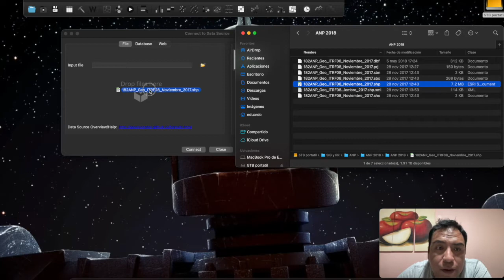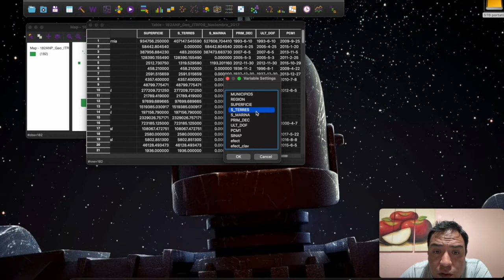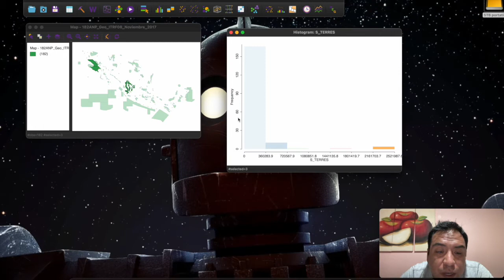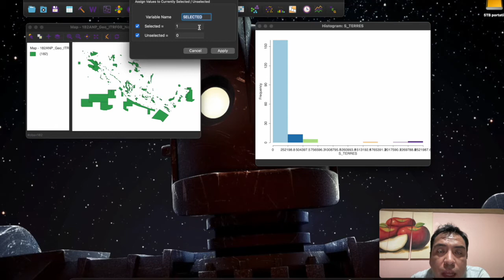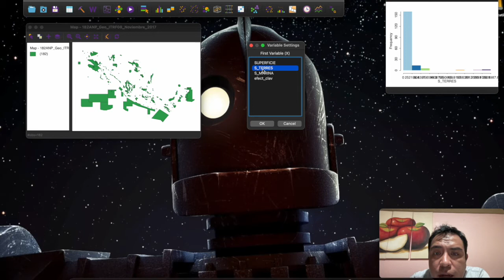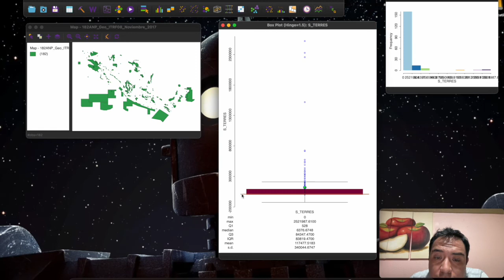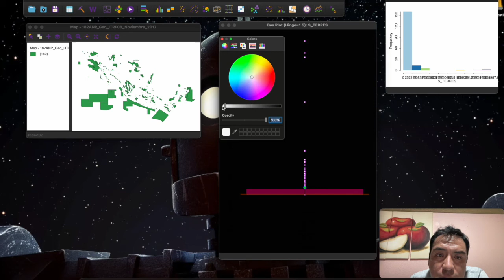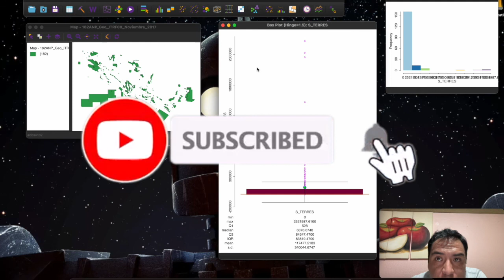Curso GeoDa E2 Histograma y Boxplot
Hola a todos, bienvenidos a su canal, bienvenidos a sigalt y bienvenidos al episodio 2 del curso de exploración de datos mediante el software GeoDa.

00:15 Recordatorio del episodio 1
01:16 Carga de datos
02:15 Tabla de atributos
02:53 Crear Histograma
03:38 Interpretación del histograma
05:09 Personalizar histograma
05:59 Guardar y exportar histograma
07:05 Crear BoxPlot
07:49 Interpretación de BoxPlot
09:50 Personalizar BoxPlot
10:37 Guardar y exportar BoxPlot